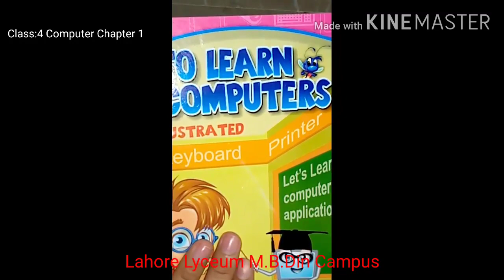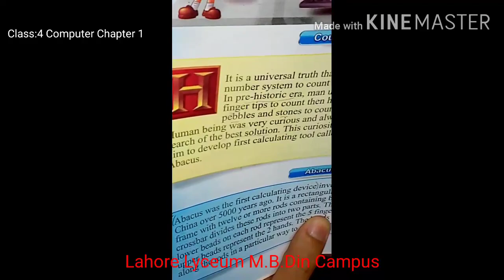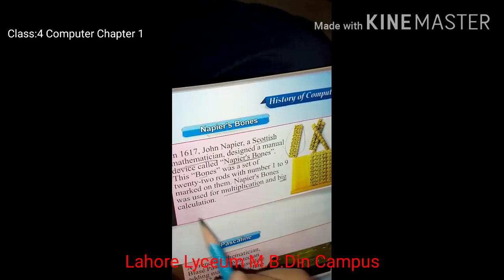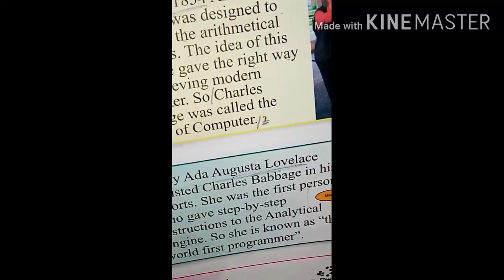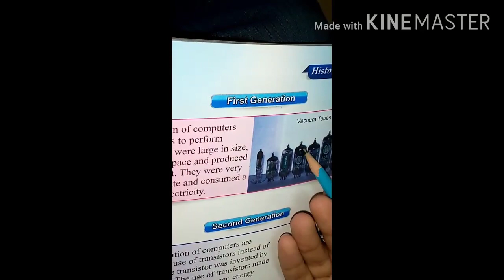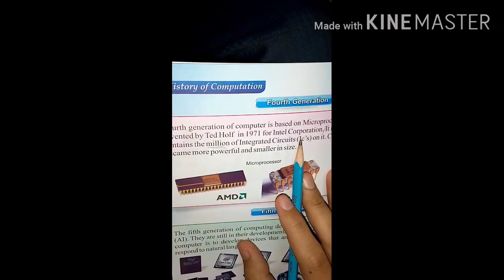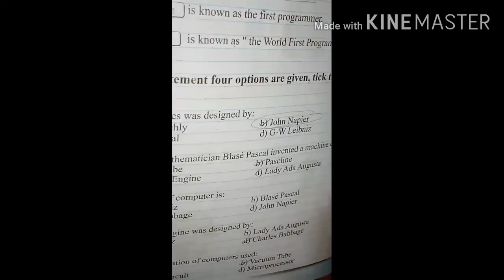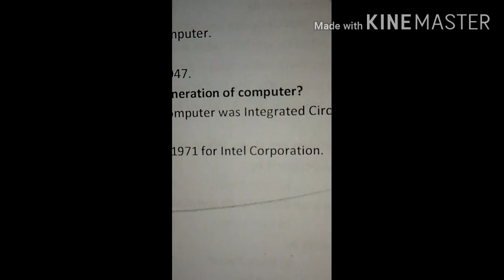Class 4 Computer Chap#1 Complete lect#1 History of Computation